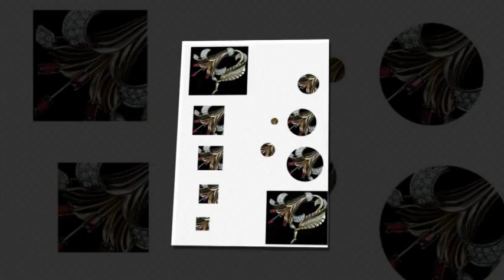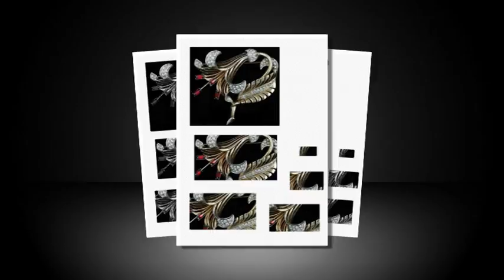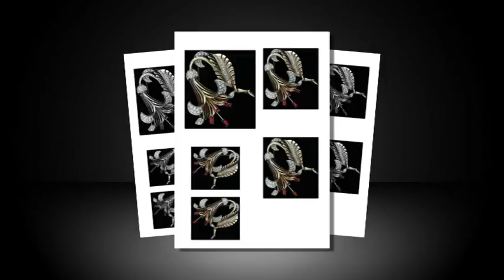Set 8 Jewels of Magnificence from icangetitonline.com